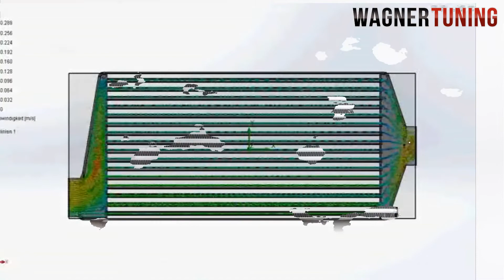Audi S2 Timeattack Championship sponsored by Wagner Tuning UK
Custom built intercooler for a very special Time Attack Championship Audi S2.